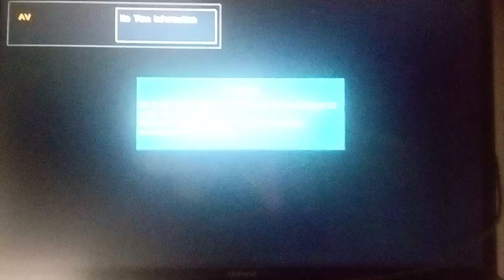Blue Matter Directions in Skateboarding